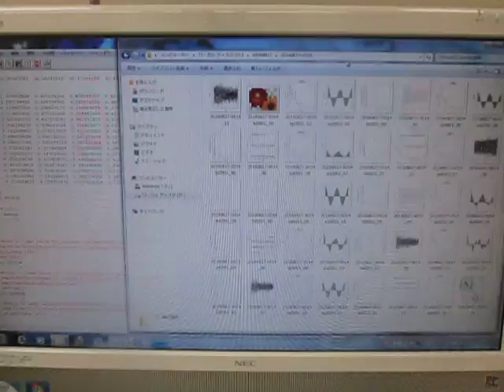超音波装置の設置技術 （超音波システム研究所 ultrasonic-labo）